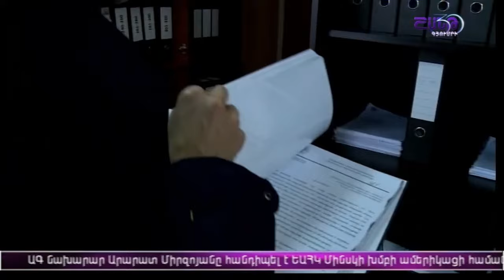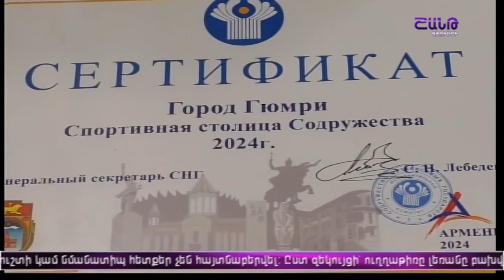ՇԱՆԹ ԳՅՈՒՄՐԻ ՀՈՐԻԶՈՆ 2024 05 24